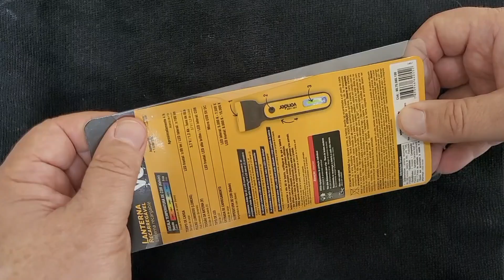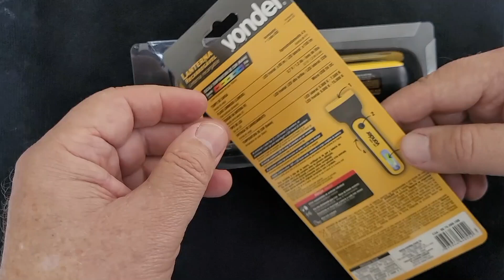Lanterna de LED Recarregável Vonder LRV 100L Menos de 30 reais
Olá, pessoal! Hoje no Portal do Rodolfo, vamos apresentar a incrível lanterna de LED Recarregável da Vonder, modelo LRV 100L. 🚨✨

Essa lanterna é perfeita para todas as suas necessidades, seja em acampamentos, situações de emergência ou uso diário. Com uma potência impressionante e um design ergonômico, a LRV 100L promete iluminar seu caminho em qualquer situação.

Assista ao vídeo para conferir todas as funcionalidades e vantagens dessa lanterna incrível!